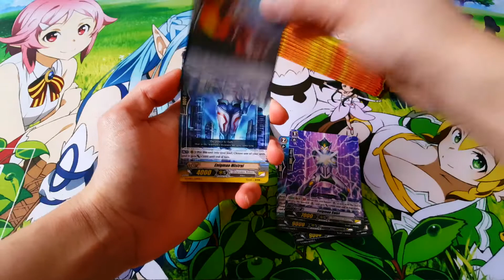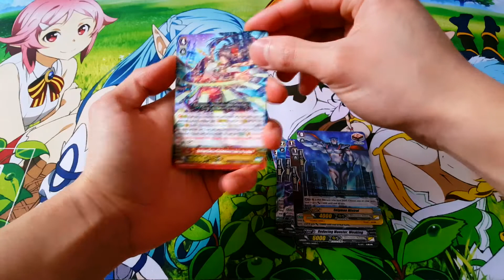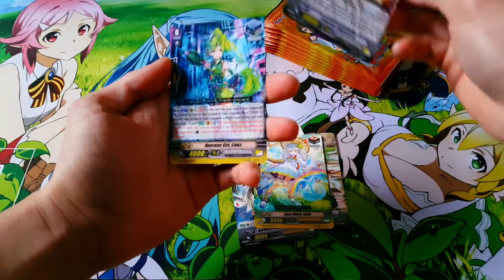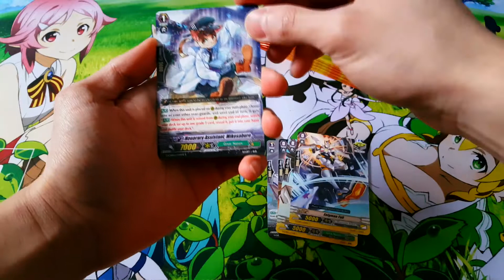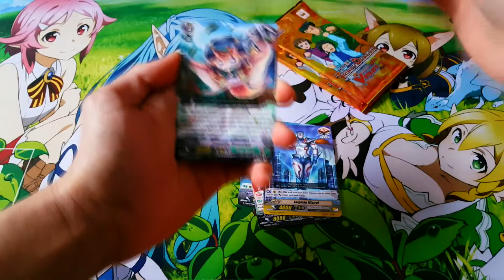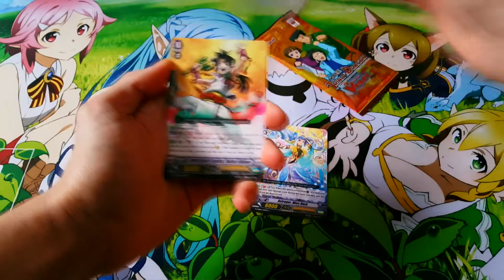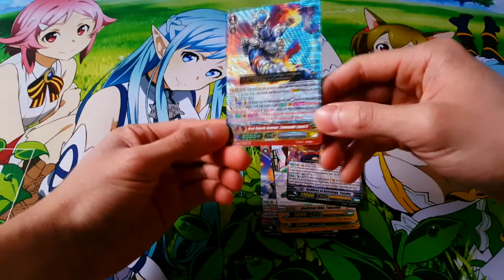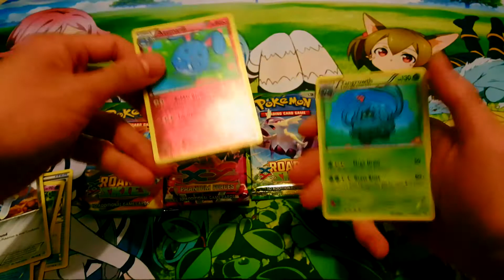Cardfight!! Vanguard: We Are Trinity Dragon G-CHB02 Opening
Hey everyone! Finally we are back with more videos. You may notice a some differences with the editing as this is a new software. Hopefully it is different for the best.